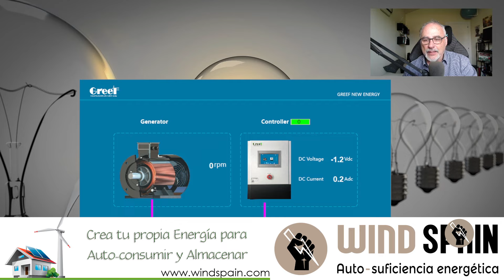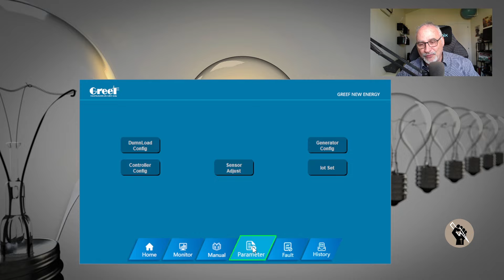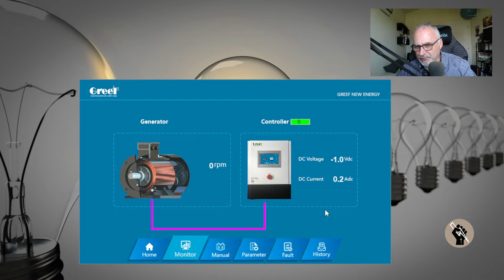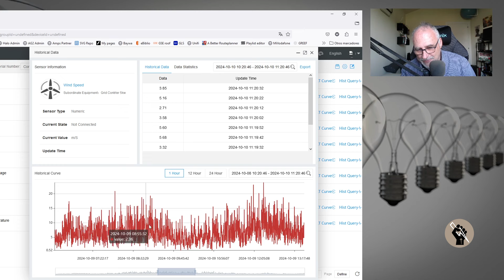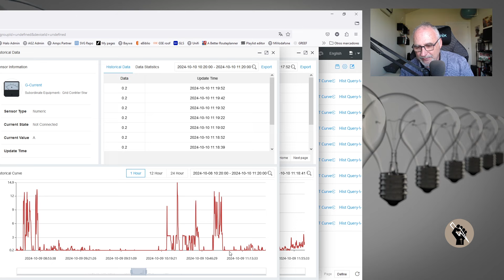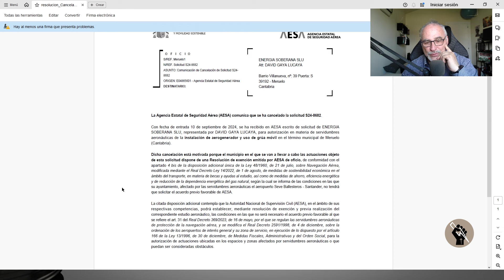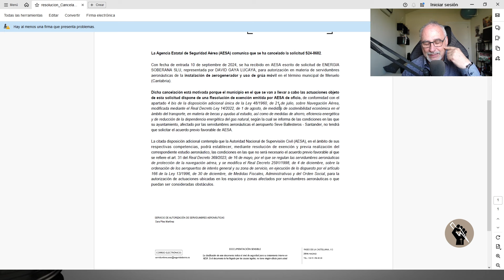Test de estrés a nuestro aerogenerador. ¿ Cómo se comportó durante el huracán Kirk?.🌀🌀🌀🌀🌀🌀🌀🌀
El día de ayer fue una prueba de estrés de nuestro aerogenerador.
Una prueba de resistencia a vientos casi huracanados y una prueba de seguridad tanto de la torre como de la electrónica.

Así fue y así os lo contamos...

*Sobre mí:*
Mi nombre es David Gaya.  Intento mostrar a empresas y particulares lo que es importante cuando se trata de pequeñas turbinas eólicas. Esto incluye la integración de pequeños sistemas eólicos con sistemas solares, baterías, etc.

Formas de contactar:
➡️➡️ /soberania_energetica
➡️➡️ /soberaniaenergy